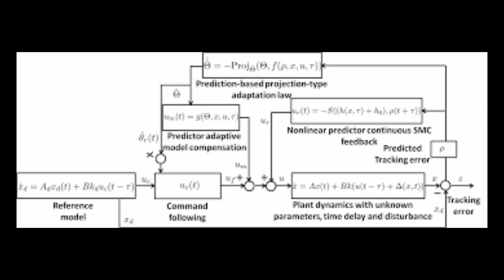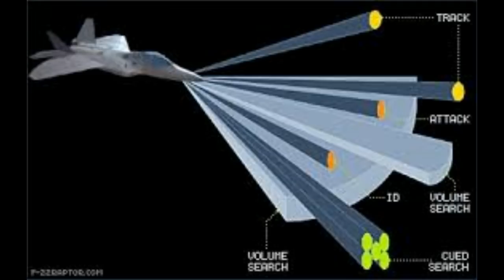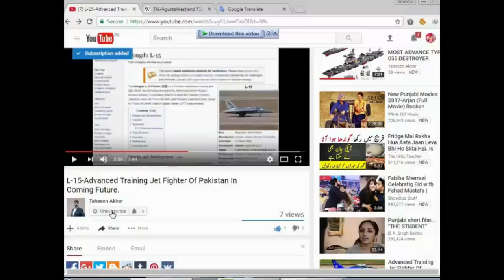Pakistan Successfully complete 2nd test flight of Jf 17-B Tunder.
Pakistan  2nd testflight Jf 17-B Tunder.
pakistan contiue to test flight of jf 17b after april 2017.

Category
News & Information
License